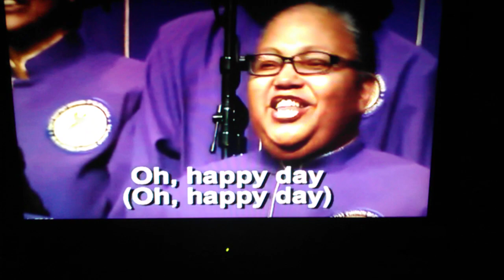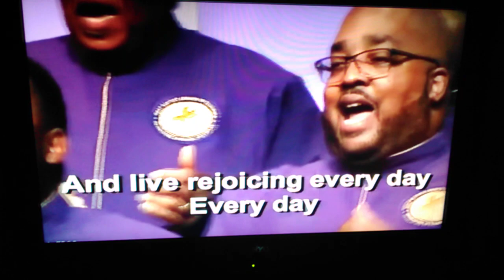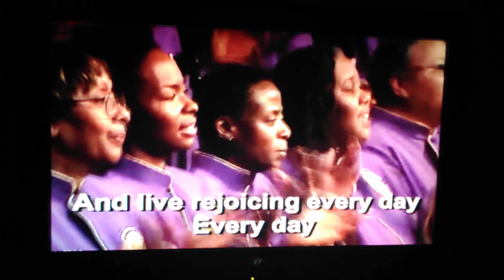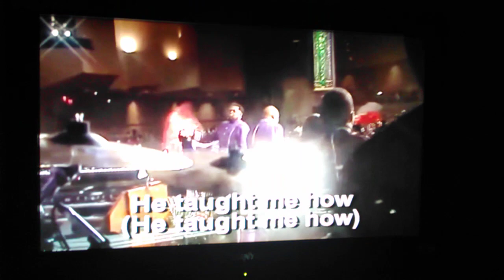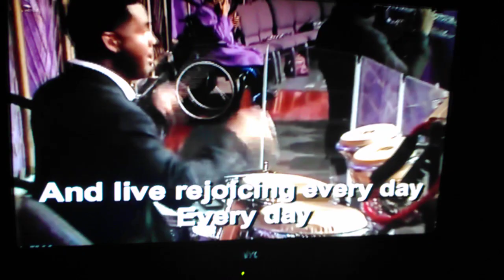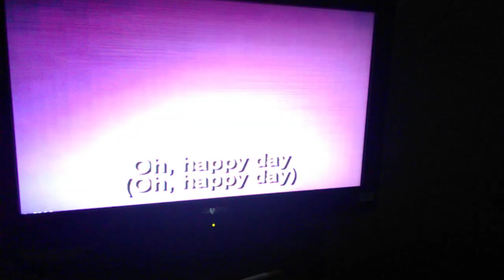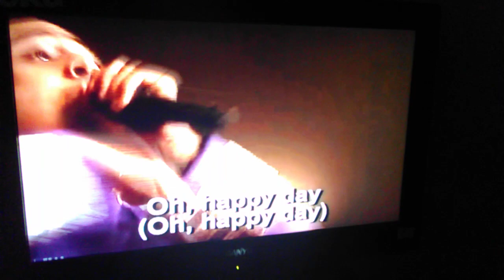First Sunday Service (OH HAPPY DAY)